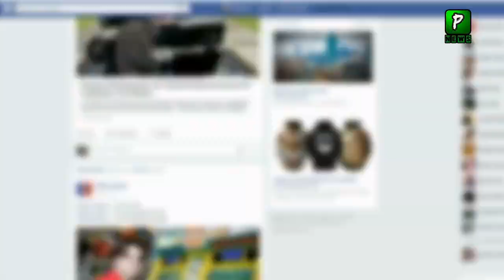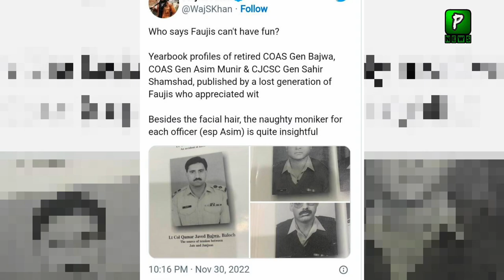Rare pictures of gen asim munir and gen bajwa | Pak army | Old pics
Rare pictures of gen asim munir and gen bajwa | Pak army | Old pics by Pakilinks News

Join Us On
ABOUT CHANNEL